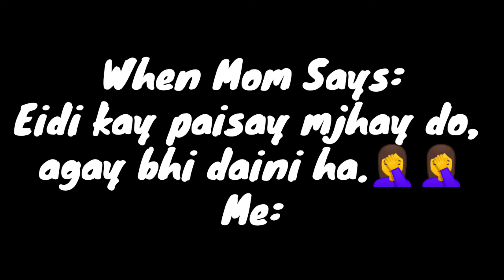Funny Meme 😂😂😂|| 1 || Danger zone7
About Video: This Video contains a funny meme. Just see and enjoy for a few seconds from this tough life.